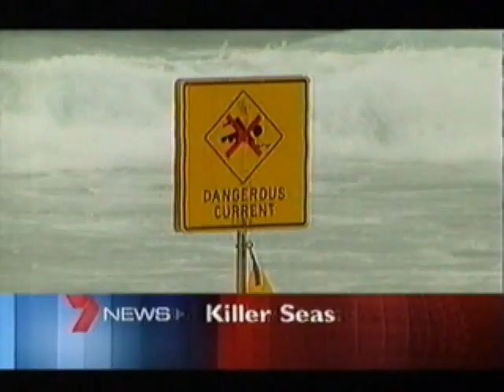2005 Opener Jennifer Keyte | Channel 7 News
News presentation from the Seven Network Australia.